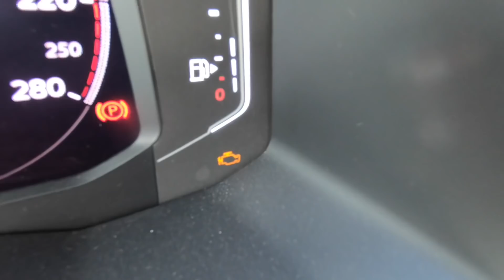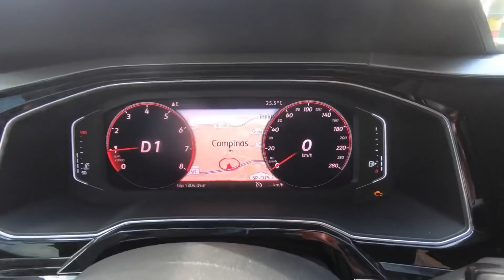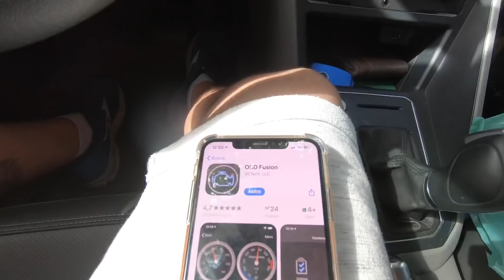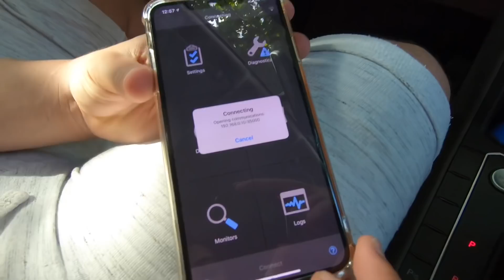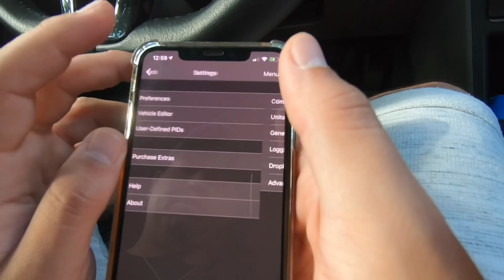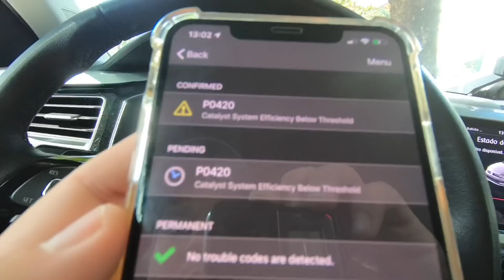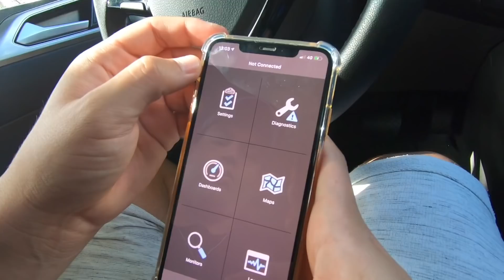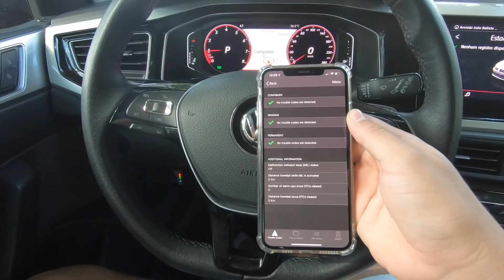QUAL APP USAR NO CARRO COM OBD 2?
Obrigado por estar aqui em mais um vídeo pra você inscrito, e pra você que está chegando agora, seja muito bem vindo a família BENGA TV! Esse canal é tudo sobre o mundo automotivo, aqui você vai encontrar um conteúdo absurdo do motor TSI e MPI em especial, mas falamos de todos os carros, afinal, quem não para tudo que está fazendo quando vê qualquer carro passando roncado alto?

Seja muito bem vindo, se você não é inscrito, já se inscreve, aqui nós mandamos vídeo todo dia!